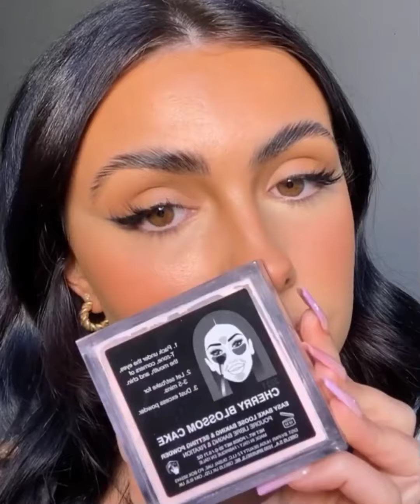Soft Glam For Summer 2022 Eye Makeup Ideas You Will Never Regret Watching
Hey love's! In today's video we are showing Soft Glam For Summer 2022 Eye Makeup Ideas You Will Never Regret Watching. Hope you all like how it turns out.